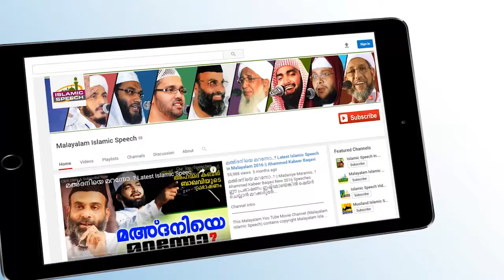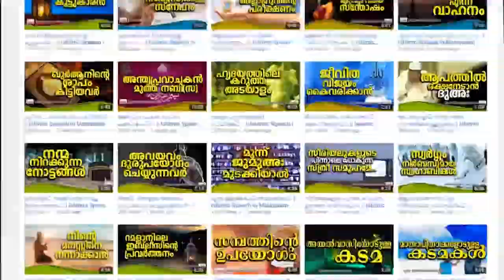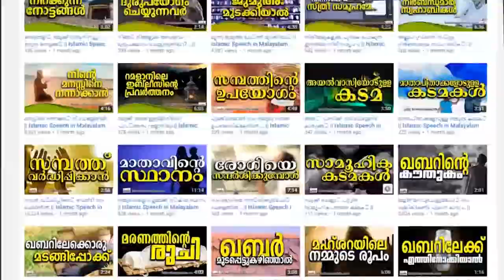സ്വാലിഹീങ്ങളായ മക്കളെ ലഭിക്കാൻ... E P Abubacker Al Qasimi New | Latest Islamic Speech In Malayalam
Full Speech -" കുടുംബജീവിതം ഇസ് ലാമിൽ " -

Channel Intro